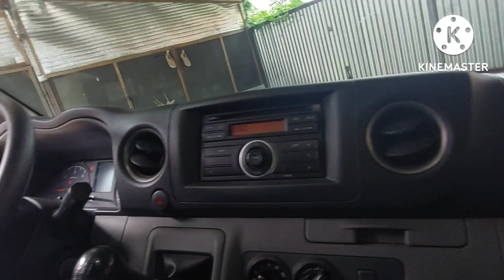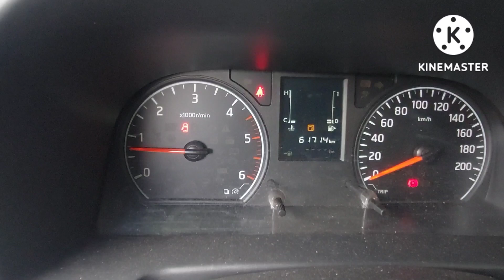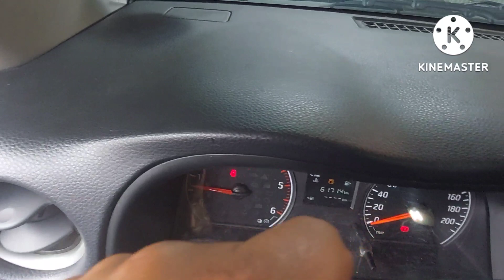NISSAN NV350 2019(FOR SALE)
Nissan nv350 2019 model
Good as new nothing to fix
With comprehensive insurance
Nothing to fix
Cash or financing
845k